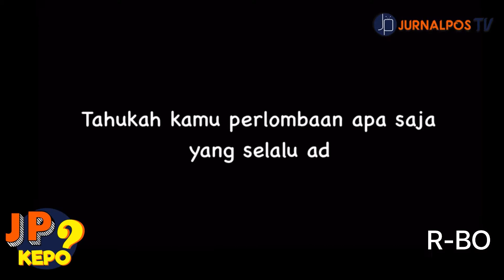Filosofi Dibalik Macam-Macam Perlombaan 17 Agustus | JP KEPO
Dalam rangka memperingati hari kemerdekaan Indonesia, masyarakat Indonesia biasanya sangat antusias untuk memeriahkannya dengan berbagai perlombaan yang seru. Namun, dalam kondisi pandemi rasanya tidak memungkinkan bila mengadakan perlombaan yang seru. Tak banyak pula masyarakat yang tahu bahwa dalam setiap perlombaan memiliki filosofinya tersendiri. Seperti lomba balap karung identik dengan semangat para pejuang, panjat pinang sebagai simbol pantang menyerah dan gotong royong, makan kerupuk melambangkan kesetaraan, dan tarik tambang melambangkan kerjasama tim.

Pemimpin Umum
Suryadi

Pemimpin Redaksi
Intan Riskina

Redaktur TV
M. Rendhy Wibowo

Koordinator Liputan
Nadine Fatikha Agustine

Reporter Data
Putri Nurul

Reporter On Cam
Tegar Setiadi

Dubber
Reni Herlina

Campers
Priscilla Ainayah

Editor
Mawaddah Daniah